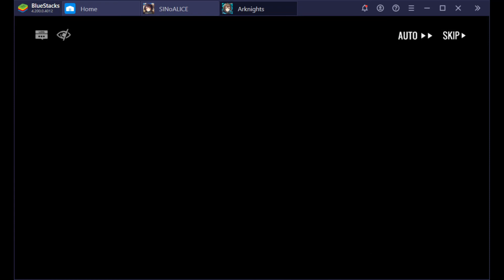twilight of wolumonde ep 2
I plan on saving up for a  mid-range to high end gaming computer and monitor. Once I can get a decent comp to run elgato properly without glitches (still going to use obs for storage) . I'm going to use my old pc to learn how to build a proper gaming computer. In case I f-up up I'll have the new one to fall back on.